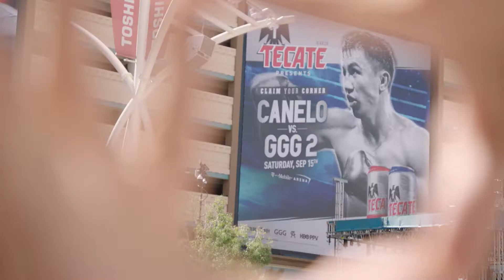WBC Welterweight Champion Shawn Porter Predicts Canelo vs. GGG 2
WBC Welterweight Champion Shawn Porter chats with Ak & Barak and gives his predictions on Canelo vs. GGG.